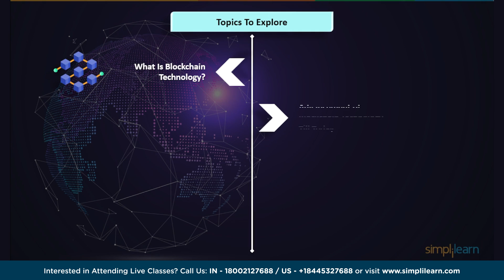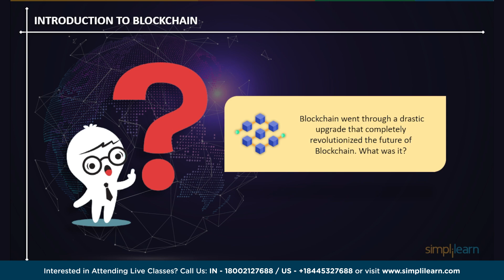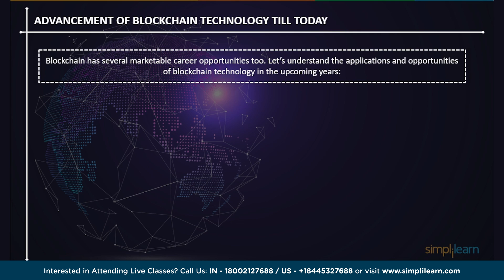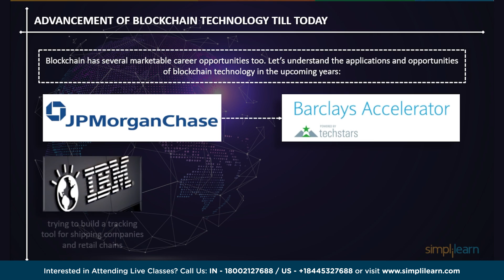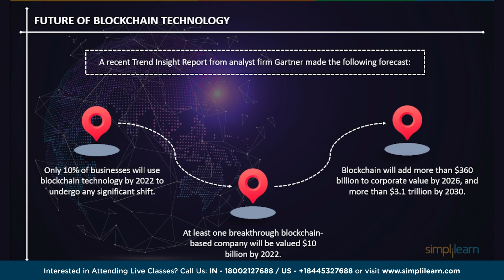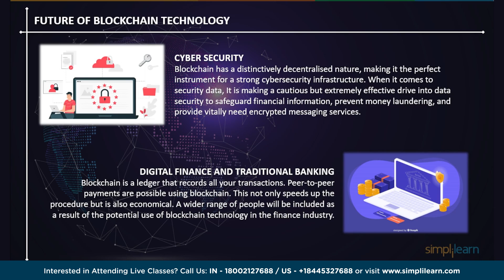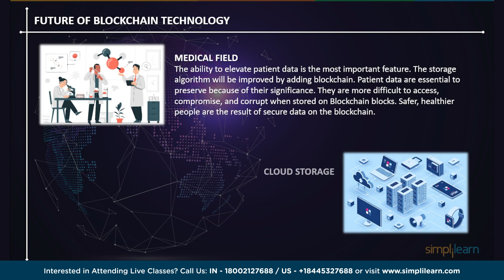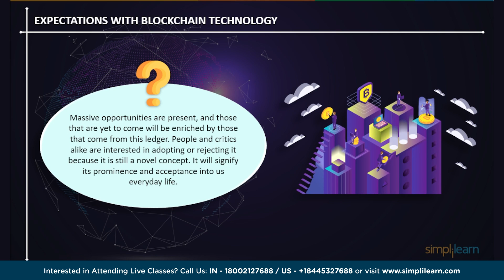Future of Blockchain 2026 | What Is The Future Of Blockchain Technology | Simplilearn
This video on the Future of Blockchain 2026,covers all the expectations and doubts related to What is the future of Blockchain Technology. This video will give you an idea about what Blockchain Technology has achieved till date like Ethereum 2.0, what other projects and investments are waiting for Blockchain Technology in coming years and how is it going to effect multiple sectors of technology like cybersecurity, cloud storage etc. By the end of this video I can assure you that all your doubts related to Blockchain Technology and its status in upcoming years will be cleared.
In this video, you will learn:
00:00 Introduction to the Future of Blockchain 2026
01:36 What Is Blockchain Technology?
02:37 Advancements of Blockchain Technology Till Today
03:38 Future of Blockchain 2026
07:31 Expectations With Blockchain Technology

Blockchain is a decentralized, immutable database that makes it easier to track assets and record transactions in a corporate network. An asset may be physical (such as a home, car, money, or land) or intangible (intellectual property, patents, copyrights, branding). On a blockchain network, practically anything of value may be recorded and traded, lowering risk and increasing efficiency for all parties.

✅Skills Required
- Cryptography and Cryptocurrency
- Bitcoin
- Distributed ledger
- Hyperledger
- Ethereum Blockchain
- Consensus
- &more